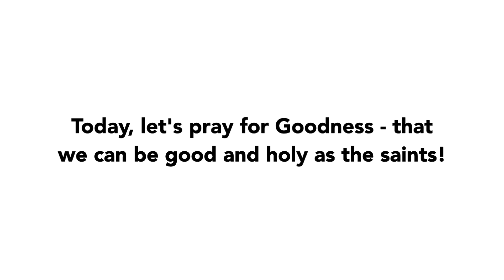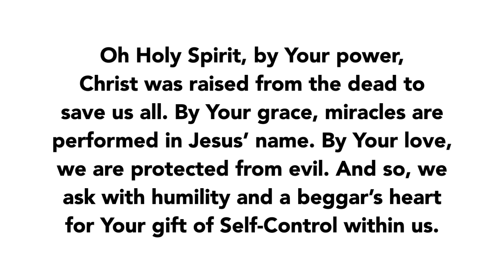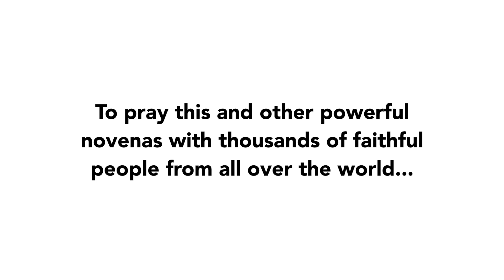Day 9 - Holy Spirit Novena | 2021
Join us in praying Day 9 of the Holy Spirit Novena for Pentecost of 2021!